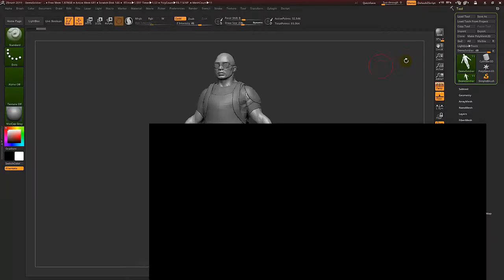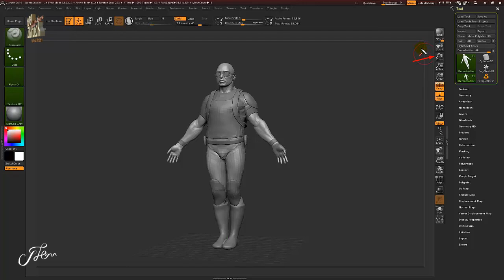สอนzbrush 100 ฟังชั่น พื้นฐาน โปรแกรม Zbrush ►19/100 Right Box - Zoom Document